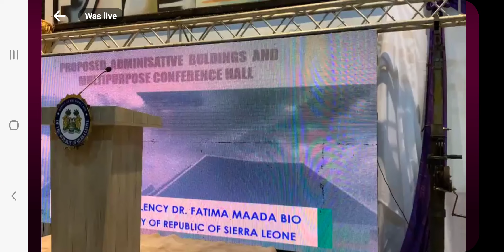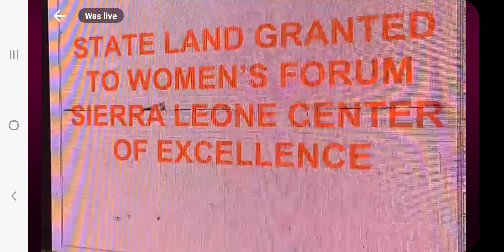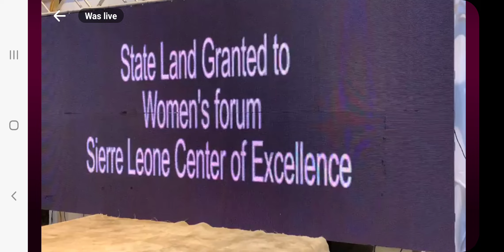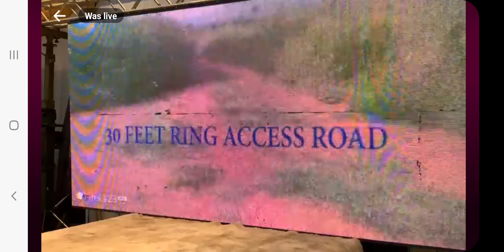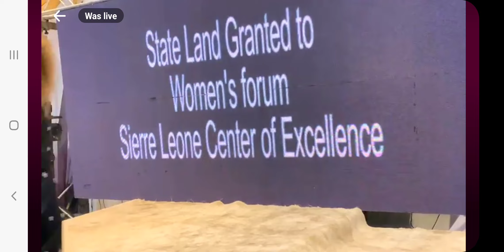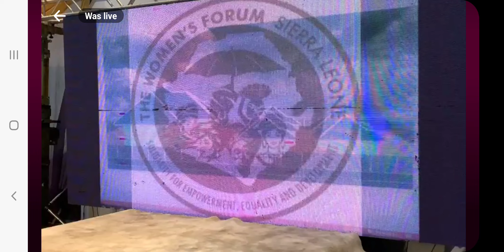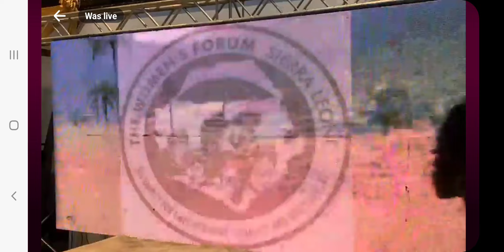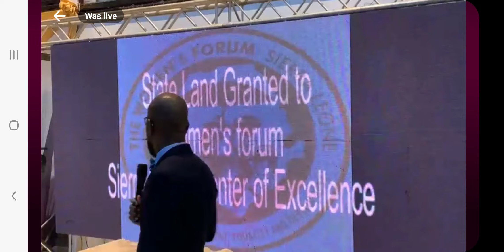FIRST LADY FATMATA BIO AT THE WOMEN’S FORUM DINNER AND AWARDS EVENT IN FREETOWN SIERRA